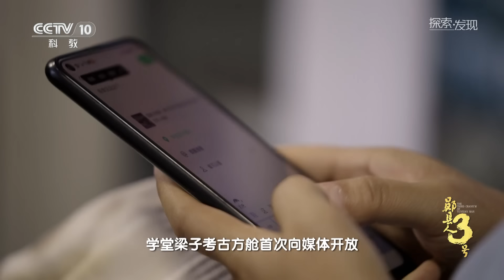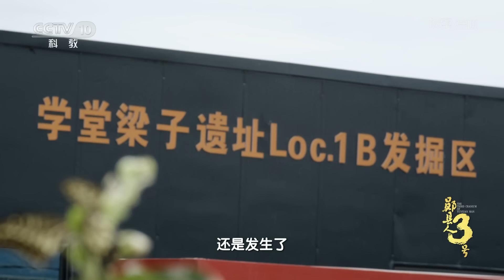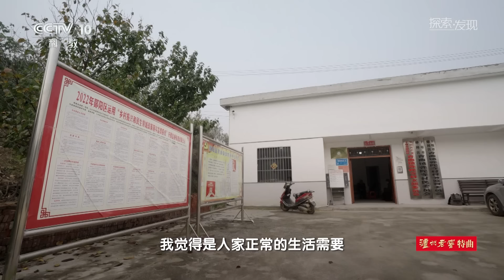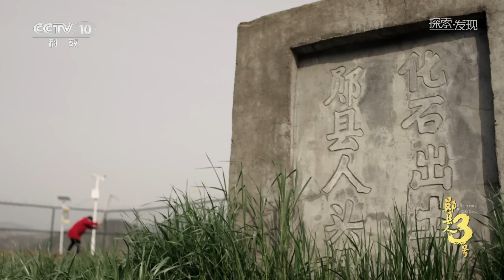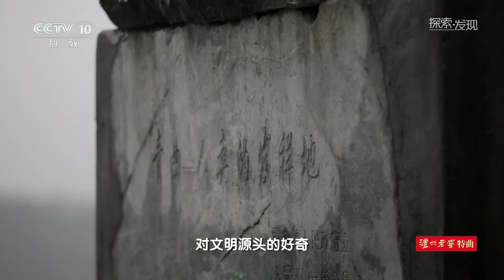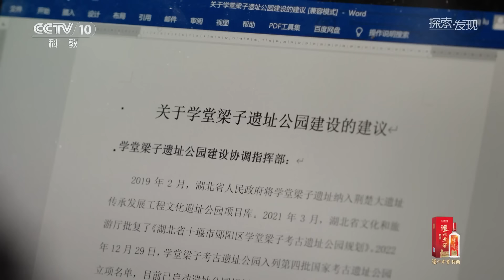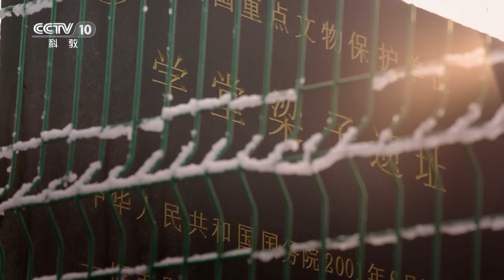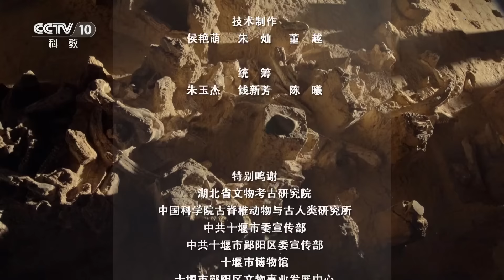头骨化石惊喜不断 发掘过程却情况复杂 四百家农户的切身利益和一百万年人类史 考古队长该如何抉择？《探索·发现》郧县人3号（2）领队 | 中华国宝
本期内容：2022年9月28日，学堂梁子考古方舱首次向媒体开放，“郧县人”3号头骨迅速成为举世瞩目的考古明星。领队陆成秋在攻克发掘难关的同时，还要面对很多他不擅长处理的难题。